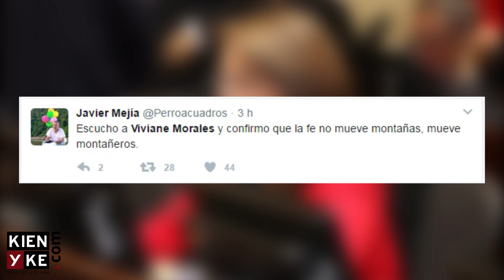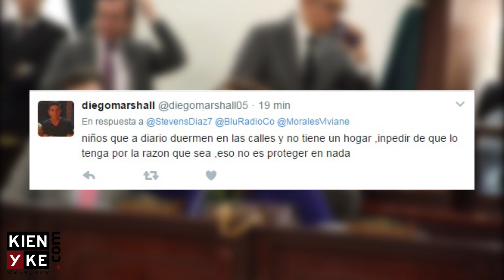Viviane Morales y su polémica en Twitter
Opiniones en contra y a favor de la iniciativa de la senadora liberal.